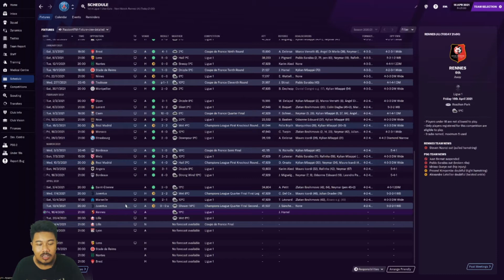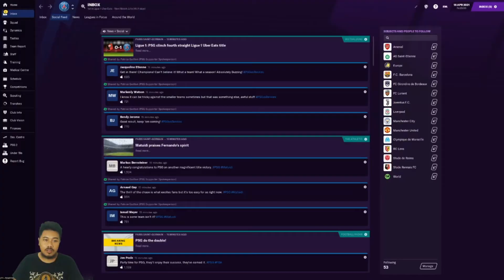FM21 PSG Story Episode 16 Beta Version | Obat Kecewa di Liga Champions, PSG Juara Ligue 1 2020/2021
Footballmanager2021 FM21 Footballmanager2021 FM21 Simak perjalanan PSG untuk mendominasi sepakbola dunia di FM21. PSG FM21 Playlist